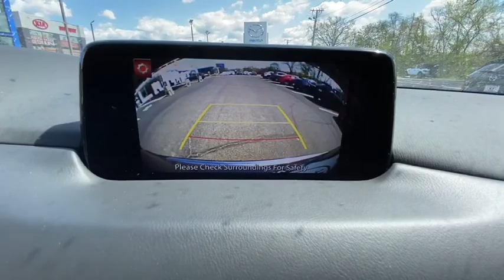2020 Mazda CX-5 Brookfield, Ridgefield, New Milford, New Fairfield, Danbury, CT M10185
machine gray metallic New 2020 Mazda CX-5 available in Danbury, Connecticut at Colonial Mazda. Servicing the Brookfield, Ridgefield, New Milford, New Fairfield, CT area.

Colonial Mazda
100 Federal Rd,

Machine Gray 2020 Mazda CX-5 Touring AWD 6-Speed Automatic SKYACTIV? 2.5L 4-Cylinder DOHC 16V/br/br24/30 City/Highway MPG